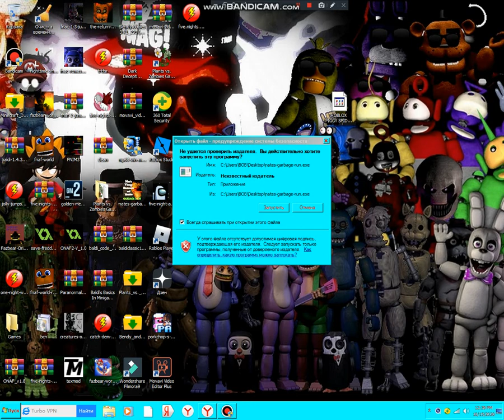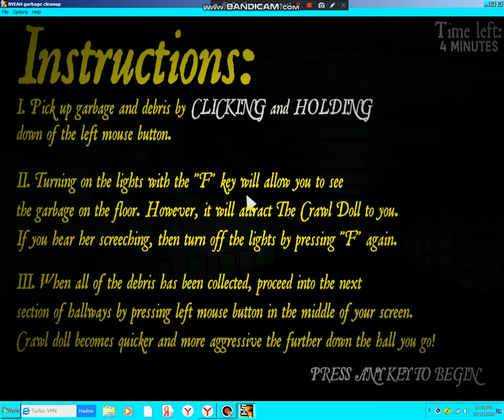SOO SCARY! Nate`s Vintage Electronics and Hobbies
This game is hard and scary!